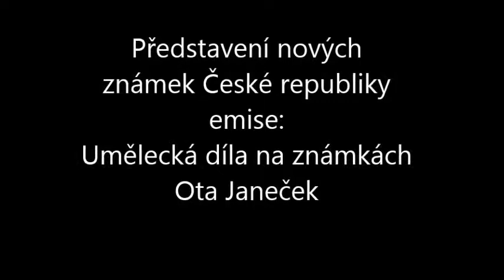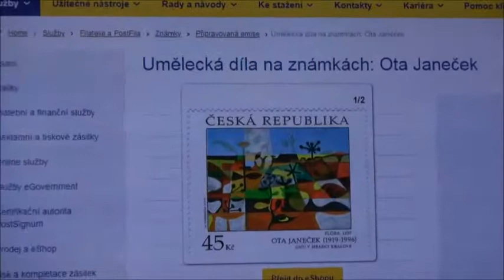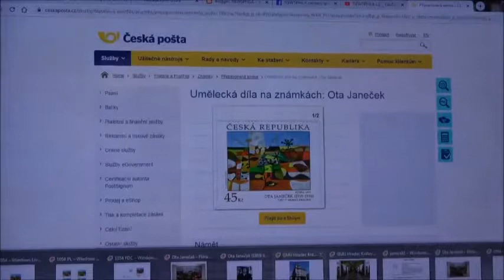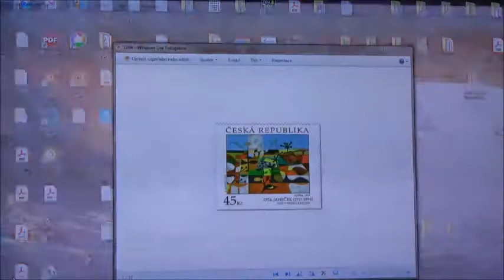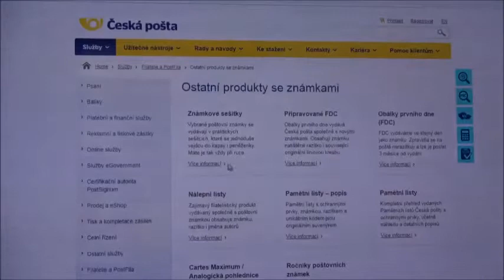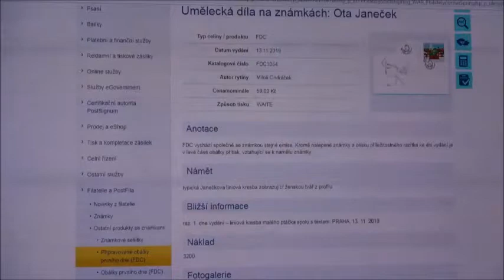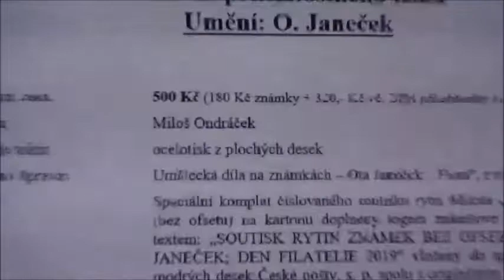2019-11-13 1054 Umělecká díla na známkách: Ota Janeček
Sestřih přednášky z 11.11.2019 k vydání nové emise poštovních známek  "Umělecká díla na známkách: Ota Janeček" pořádané zapsaným spolkem NEWSPHILA.